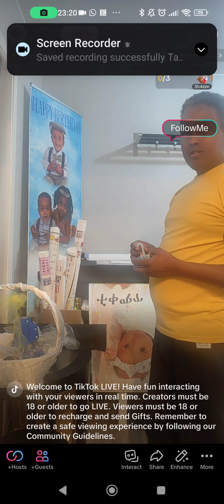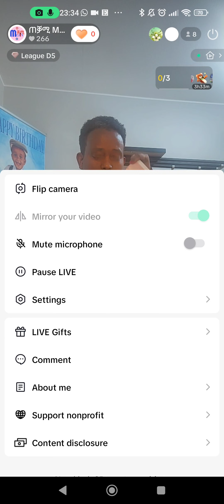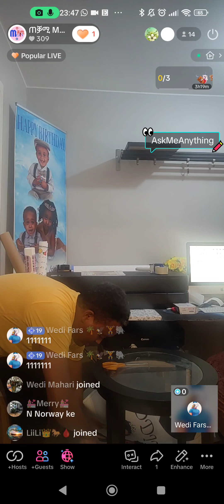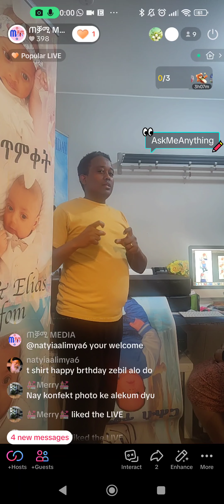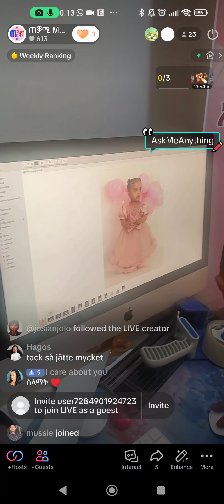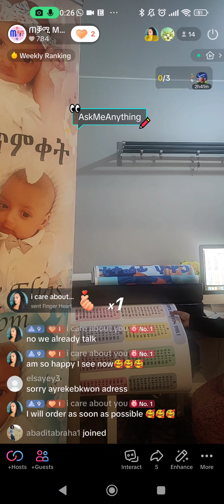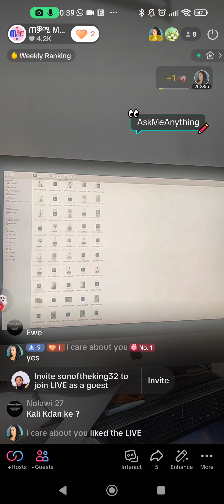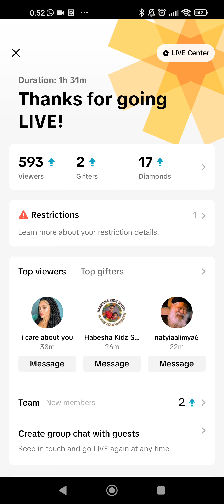Roll Up, banner konfet stickers photos and more